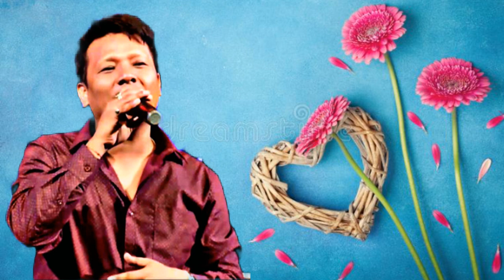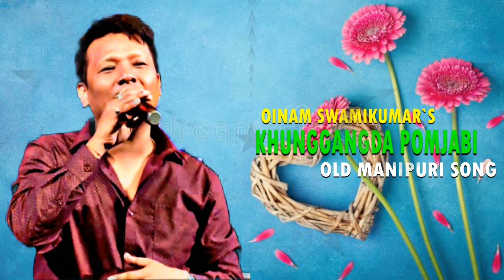KHUNGANGDA POMJABI || Swamikumar Old Manipuri Song || Luwangcha Khudol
KHUNGANGDA POMJABI
Swamikumar Old Manipuri Song
Luwangcha Khudol
lyrics. Imocha Keisham
music  Tomba- Geet